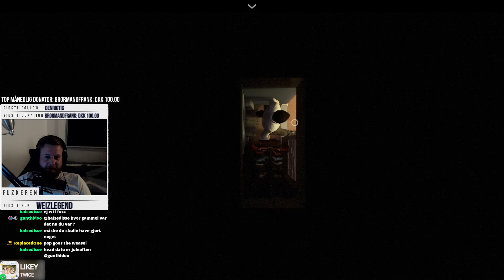DANSK LET'S PLAY: Twelve Minutes [Del 3/16]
Twelve Minutes fortsætter B)
Jeg streamer (næsten) hver aften! Find mig her:

Tjek også gerne Copenhagen Flames ud!